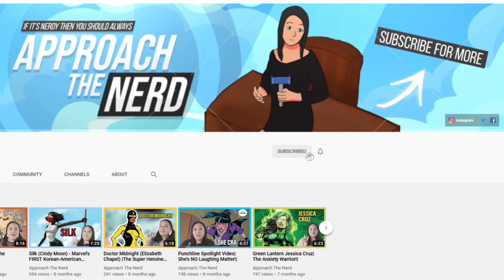Resident Evil: Welcome to Racoon City Trailer Review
Hello Nerdy Jurors. In this episode, I am reacting to the brand new Resident Evil 2021 movie trailer. what did you think about it?